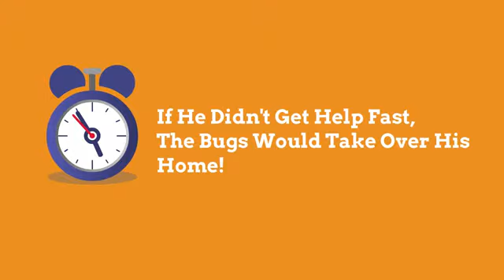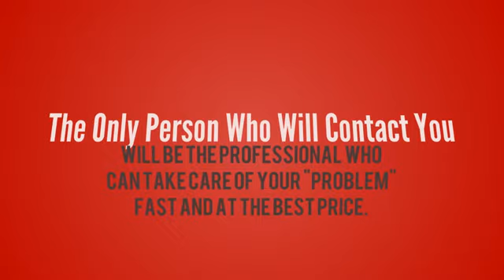Port Charlotte Pest Control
Check it out, a Free referral service.  We will evaluate your needs and only refer someone who can resolve the problem quickly and at the best price.